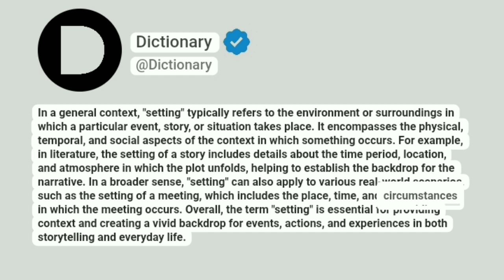Setting Meaning In English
In a general context, "setting" typically refers to the environment or surroundings in which a particular event, story, or situation takes place. It encompasses the physical, temporal, and social aspects of the context in which something occurs. For example, in literature, the setting of a story includes details about the time period, location, and atmosphere in which the plot unfolds, helping to establish the backdrop for the narrative. In a broader sense, "setting" can also apply to various real-world scenarios, such as the setting of a meeting, which includes the place, time, and circumstances in which the meeting occurs. Overall, the term "setting" is essential for providing context and creating a vivid backdrop for events, actions, and experiences in both storytelling and everyday life.